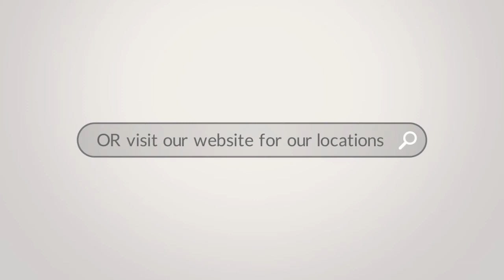Jay Ann Intimates bras of summer April 2017